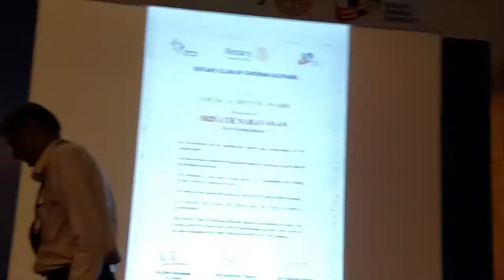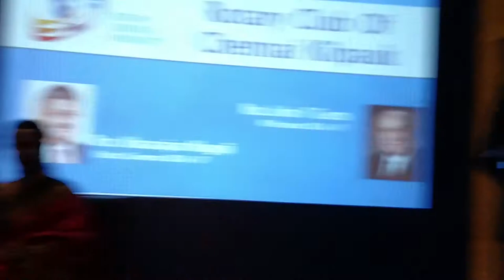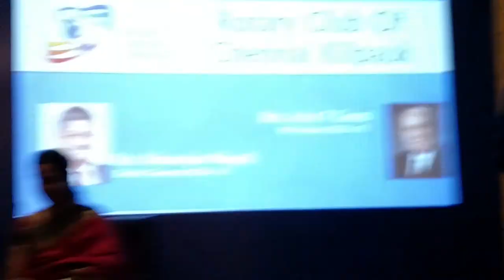GM Srinath Narayanan's speech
ChessMine Co-founder GM Srinath Narayanan's speech at Rotary Club, Chennai, Tamil Nadu.